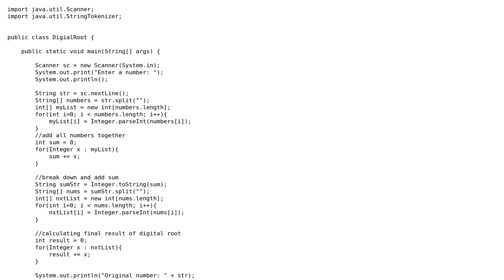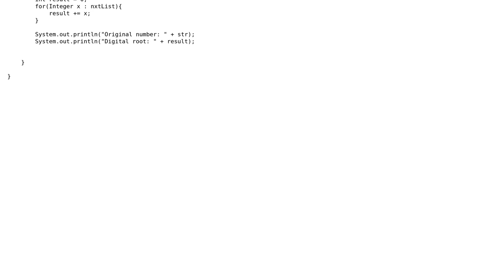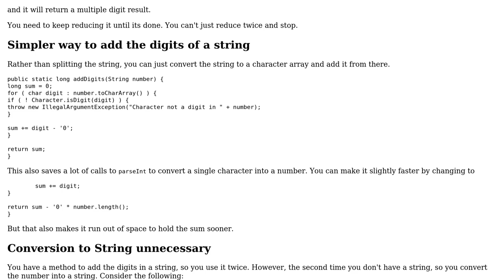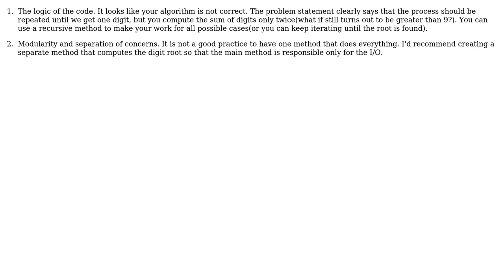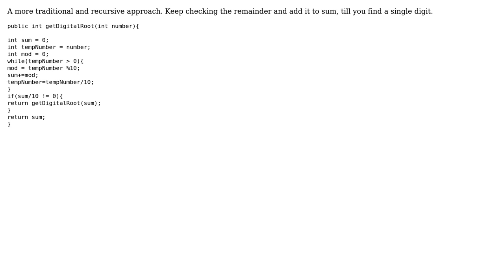Code Review: Calculate Digital Root (4 Solutions!!)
Code Review: Calculate Digital Root

With thanks & praise to God, and with thanks to the many people who have made this project possible! | Content (except music & images) licensed under CC BY-SA | Music | Images & others | With thanks to user user3646508 user Legato user kraskevich user Jamal user Brythan user Ajo Paul and the Stack Exchange Network Trademarks are property of their respective owners. You are responsible for your own actions.